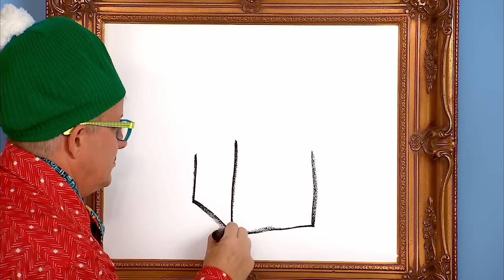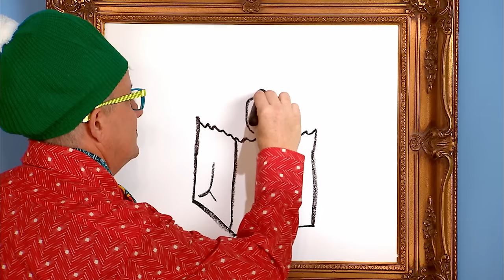Yo Gabba Gabba 407 - Shopping | Full Episodes HD | Season 4